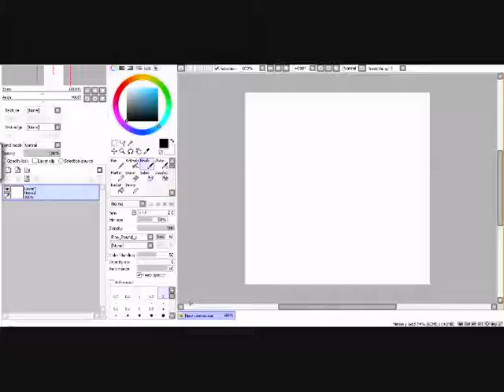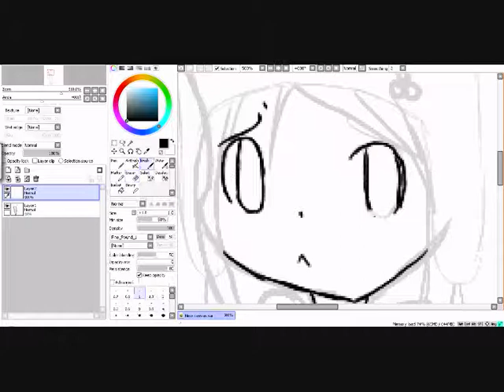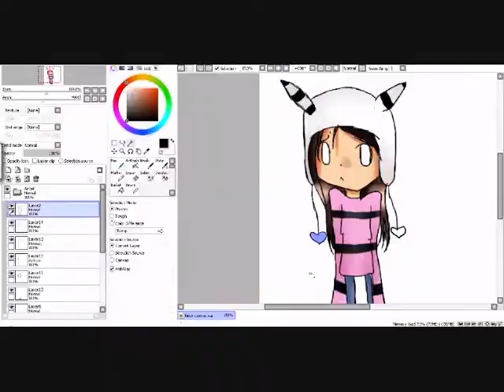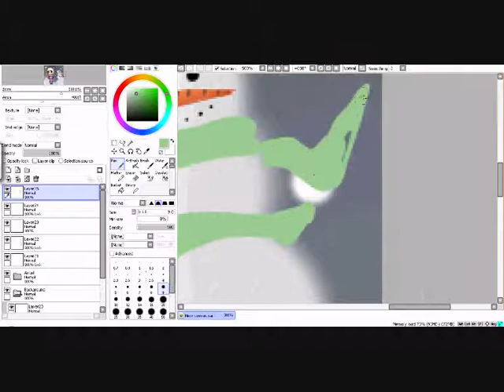CentaineXRico Contest Entry [HMAngelC]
OTL. I haven't been alive recently. I have a dA-fever. TT.TT

Sorry, guys. To make up for it, (almost.), here's a speedpaint. :D

It's a contest entry for CentaineXRico.

BTW: She's cold. That's why she looks so sad.
NOTE:
SNOWMAN: Failboatplz.
Footprints in Snow: Failboatplz.

I'm really not happy with those. OTL.

Also: YES I USED CARAMELLDANSEN. WUT ARE YOU GOING TO DO ABOUT IT.